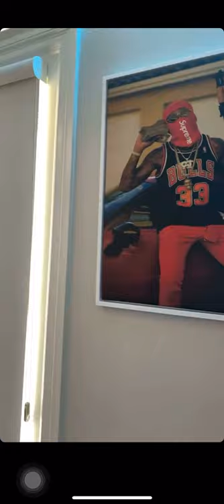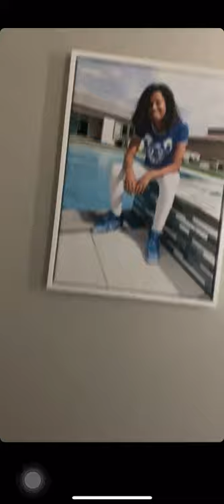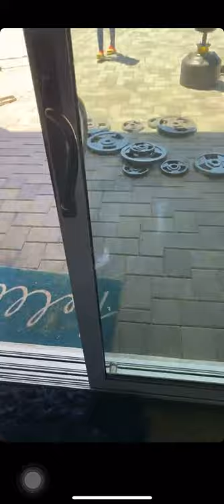ROYALTY AND CJ SO COOL ARE OFFICIALLY OVER DUE TO CHEATING (5/3/21)